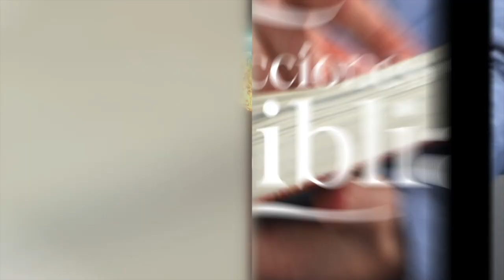LDB - ¿QUÉ PORCIÓN ES PARA LAS OFRENDAS? - 23 DE ENERO 2023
La lección para este día se titula: ¿QUÉ PORCIÓN ES PARA LAS OFRENDAS?, un tema presentado por el Pastor Ever Roblero.